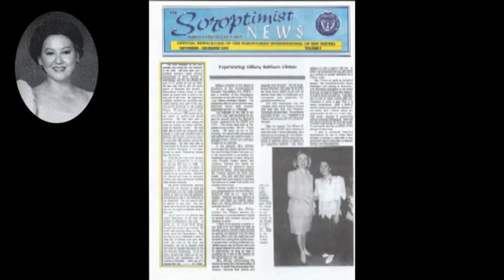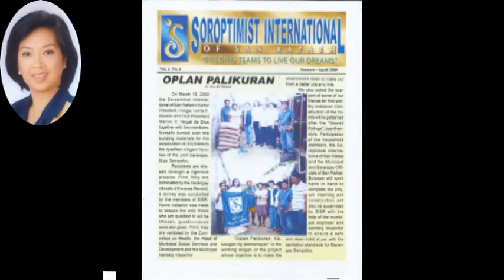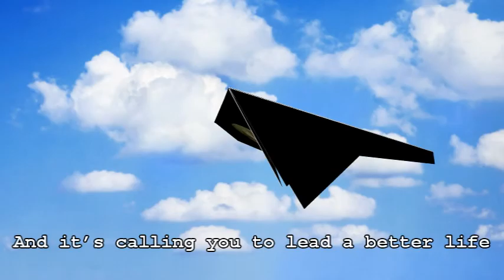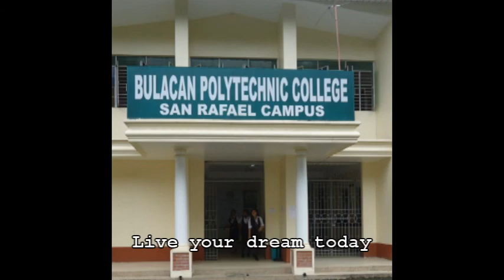Si San Rafael History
The history of Soroptimist International of San Rafael... Chartered November 23, 1994 with Lorna Silverio as it's Charter President...